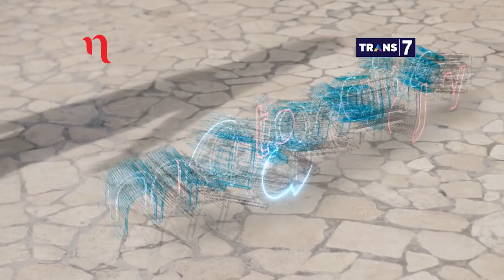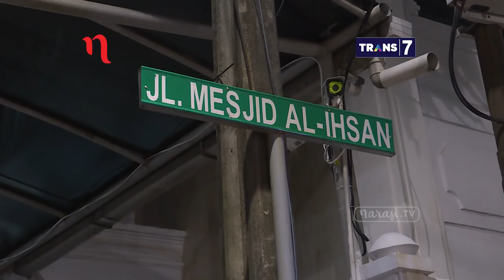Part 1 - Kami Bersama Novel: Novel Baswedan Kembali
Berbulan-bulan Novel Baswedan memulihkan diri, berbulan-bulan pula pelaku tak terungkap polisi.
Hampir setahun serangan air keras berlalu, hingga kini tak jelas siapa sang pelaku.
Penyelidikan katanya masih berlanjut, namun kemajuannya berjalan seperti siput.
Entah apa yang sebenarnya sedang terjadi, ketidakjelasan hanya mengundang spekulasi.

Publik bertanya mengapa pelaku sulit diungkap, apakah ujung-ujungnya hanya akan menguap?

Mata Najwa bersama Novel Baswedan melakukan napak tilas usai shalat subuh di masjid dekat kediaman penyidik KPK tersebut. Napak tilas mengingat kembali penyerangan terhadap Novel Baswedan ini dilakukan beberapa hari setelah kembalinya Novel ke Indonesia.

"Saat ada kendaraan di belakang saya, saya merasa ada yang mau menyerang saya, tapi saya biasa saja," jawab Novel saat Mata Najwa menanyakan bagaimana suasana Selasa subuh 10 bulan lalu.

"Saat motor mendekat?" sambung Mata Najwa.

Novel menjawab, "Saya biasa saja, saya pikir itu jemaah salat subuh karena biasanya menyapa saya." Usai diserang, Novel baru tersadar.  "Beberapa saat setelah disiram, baru saya menyadari ini air keras dan saya harus mencari air ke masjid. Saya siram air kurang lebih 5 menit"

Dari lokasi penyerangan, Mata Najwa melanjutkan wawancara dengan Novel Baswedan di kediamannya. Novel bercerita panjang dan lengkap soal kondisi penglihatannya saat ini juga bagaimana Novel merespon tudingan dirinya bersenang-senang di Singapura. (Narasi)